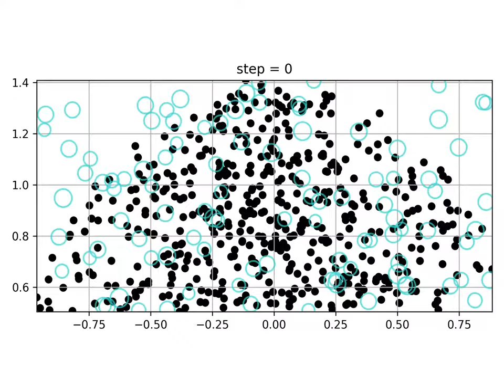exp=0.5, decreciente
500 virus, 100 desinfectantes